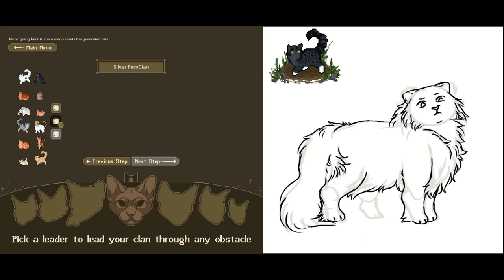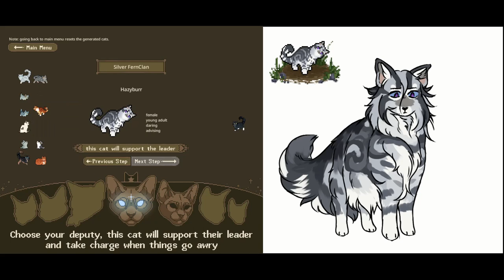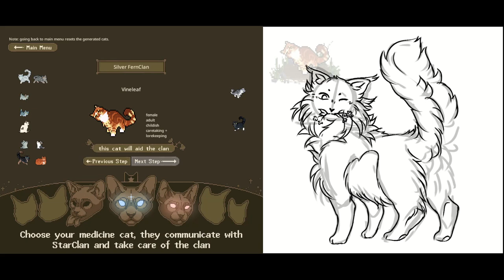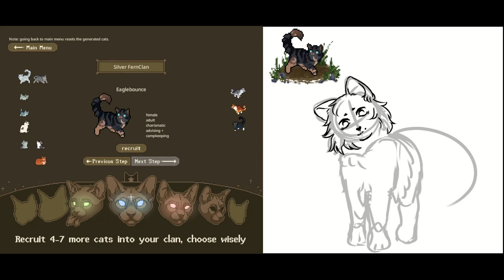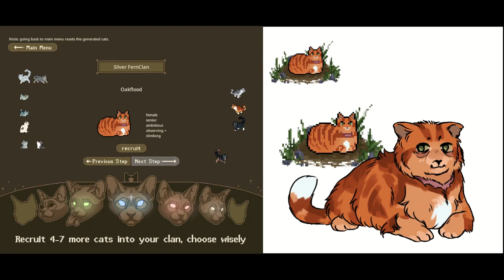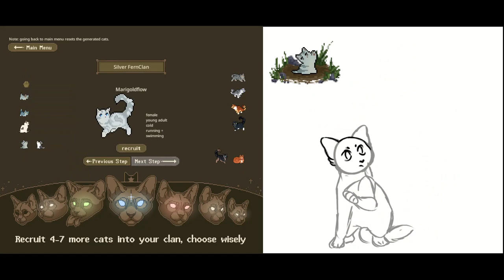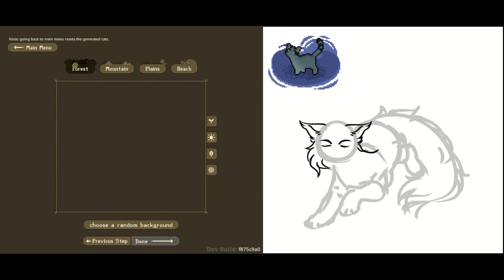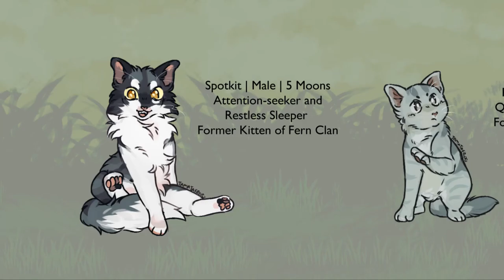Silver Fern Clan: The Origin || Clangen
ᗢ The Beginning of Silver Fern Clan ᗢ
When war broke out between their two clans, the cats of Fern Clan and Silver Clan feared the worst. Ravenspeckle and Hazyburr gather the kits and elders of their clans and set off, hoping to find a safe home in some far away territory…

I’m not normally comfortable with recording my voice but I felt that a text to speech wouldn’t do much justice in these kinds of videos. This video took a long time to make, so I hope you guys enjoy it ! Look forward to the years to come as we explore the lives of these cats.

Rainkit, Spotkit, Crouchkit, or Erminekit?

^ the version i am using
AUDIO
  ‣ Stardew Valley OST - Fall (The Smell of Mushroom) - ConcernedApe (Eric Barone)
  ‣ Stardew Valley OST - Fall (Raven’s Descent) - ConcernedApe (Eric Barone)
  ‣ Stardew Valley OST - Fall (Ghost Synth) - ConcernedApe (Eric Barone)
  ‣ Stardew Valley OST - Mines (Visitor to the Unknown) - ConcernedApe (Eric Barone)
  ‣ Stardew Valley OST - Mines (Magical Shoes) - ConcernedApe (Eric Barone)
TIMESTAMPS
0:00 Ravenspeckle (Ravenstar)
1:20 Hazyburr
2:40 Vineleaf
4:35 Eaglebounce
5:55 Oakflood
7:10 Webghost
8:20 Rainkit
9:00 Spotkit
10:05 Crouchkit
11:10 Erminekit
12:05 Starclan Guide Leafpaw
13:45 Outro
ABOUT ME
   tamatafrog
   multifandom artist / animator
   usual programs: firealpaca, clipstudio paint, videopad